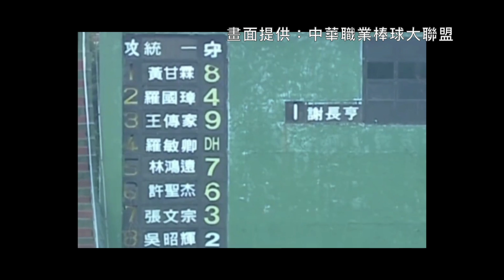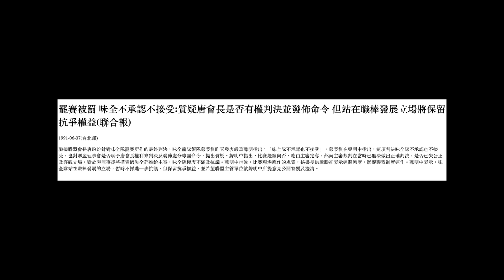早期職棒被說是「兄弟」聯盟？味全當年罷賽是忍無可忍？